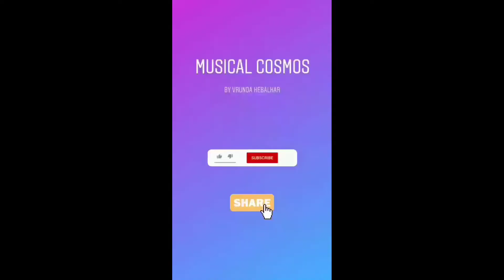Soch na sake - Sab tera | Mashup by Vrunda Hebalkar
Hello everyone,
Here is my Valentine's Day Special mashup  of the songs Soch Na Sake & Sab Tera from  T-SERIES MIXTAPE sung by Neeti Mohan & Hardy Sandhu.

If you want to listen your favorite songs through this channel, please comment.

Original credits :
Singer : Neeti Mohan, Hardy Sandhu
Album : T-SERIES MIXTAPE
Directed by : Ahmed Khan
Movie :
1. Soch na sake - Airlift
2. Sab Tera - Baaghi

Cover credits :
Singer : Vrunda Hebalkar
Directed & executed by : Musical Cosmos & Team.